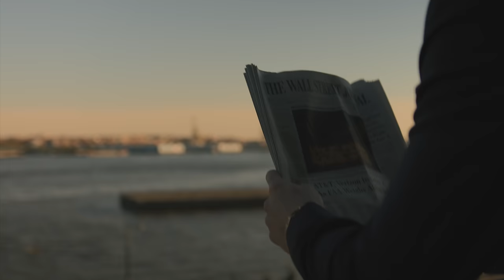Jake James - Count It Slow (Official Music Video)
Twenty-three-year-old Jake James is the rare breed rapper that the music industry never expected. An investment banking professional by day and rapper by night, Jake’s lush lifestyle, lavish appearance, and sleek hairstyle has caught the eye of many. However, his story isn’t the traditional one of the average rich white kid who gained success by way of their parent’s American Express. Jake has an unthinkable story to tell, which he hopes inspires others to take the reins and make a way for themselves in their own lives.